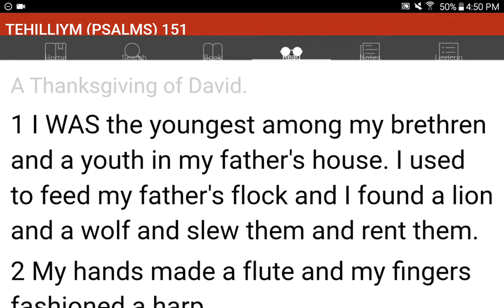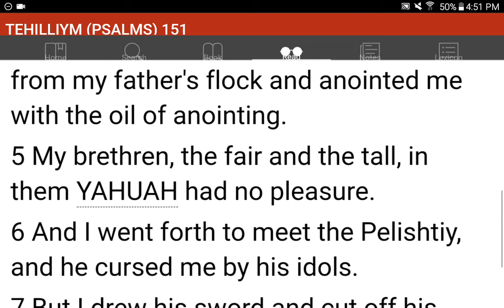💜h?™ "What's the MOST HELPFUL & SIMPLEST WAY that WORKS?"™ GIVE 1P/Month NOW! GCash